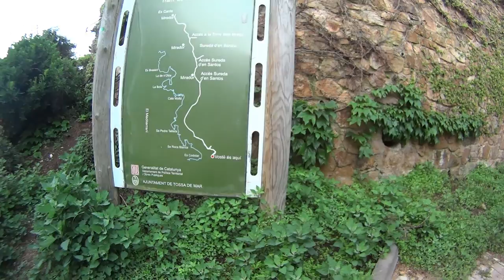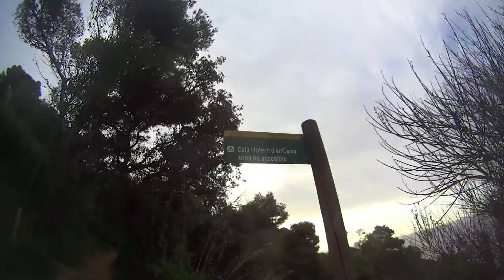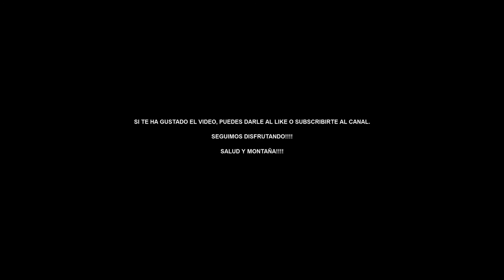Trail running por la costa, calas muy guapas (v-101)